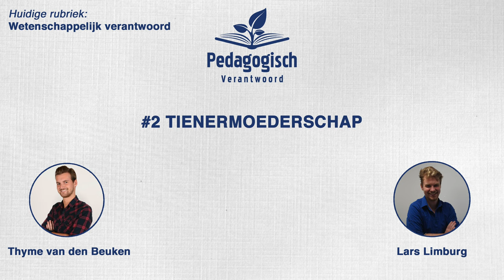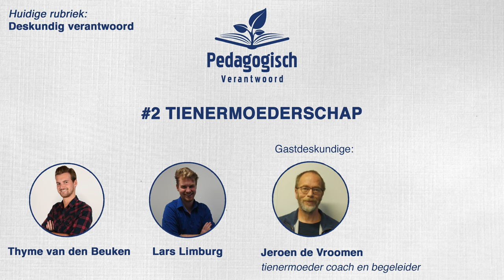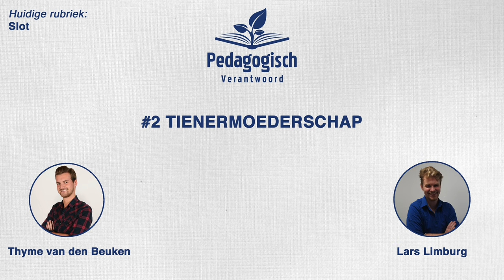#2 Tienermoeder: Begeleiding en vertrouwen (met Jeroen de Vroomen) | Pedagogisch Verantwoord Podcast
Deze aflevering staat in het teken van tienermoederschap. In Nederland krijgen per jaar gemiddeld 2000 meisjes vóór hun twintigste levensjaar een kind. Lars en Thyme zullen bespreken wat hier de reden voor is, hoe je tienermoederschap kunt voorkomen en hoe je deze meisjes kunt begeleiden.

Gast: Jeroen de Vroomen (gepensioneerd coach en begeleider van tienermoeders)

In deze aflevering worden de volgende vragen besproken:
• Stijgt of daalt het aantal tienermoeders?
• Is slechte seksuele voorlichting de oorzaak van tienermoederschap?
• Wat vinden Lars en Thyme van programma’s zoals ’Vier handen op één buik’?
• Hoe begeleidt je tienermoeders?
• Stelt een goede professional zich kwetsbaar op?
• Gaan we anders om met tienermoeders dan 20 jaar geleden?

Referenties (op volgorde van de rubrieken):
“Uitspraak van de week”
• Gibran, K. (1997). The Prophet. Hertfordshire, Verenigd Koninkrijk: Wordsworth Editions, Limited.

“Wetenschappelijk verantwoord”
• Centraal Bureau voor de Statistiek. (2019). Tienermoeders. Geraadpleegd van
• Keinemans, S. (2011). Complex en gelaagd: Waardevolle steun aan jonge moeders. Maatwerk, 2011(4), 28-30. doi:10.18352/jsi.264

“Deskundig verantwoord”
• Crone, E. (2018). Het puberende brein. Amsterdam, Nederland: Prometheus.